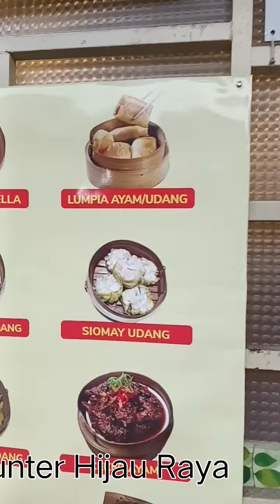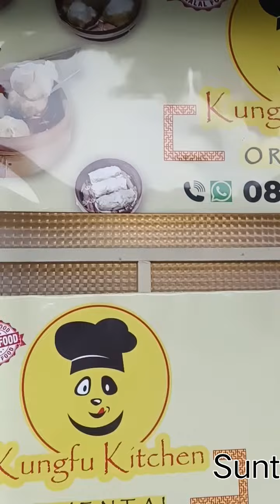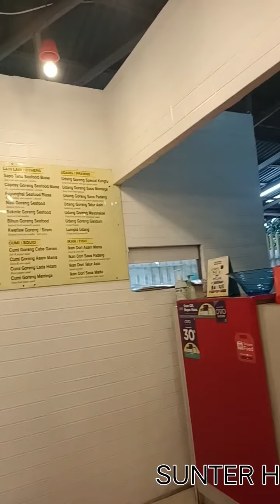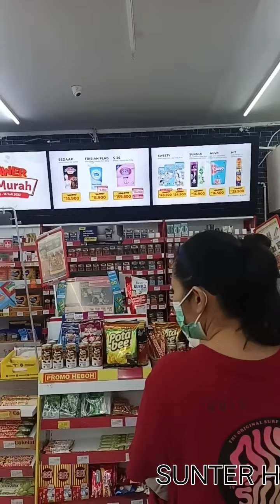Pickup Kungfu Chicken+Alfamart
SUNTER HIJAU Alfamart "